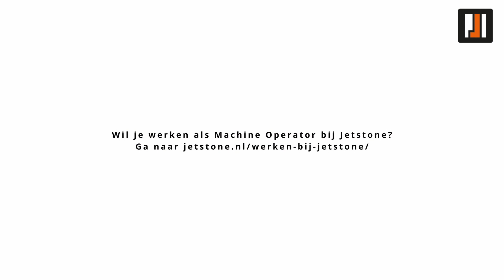Jetstone - Machine operator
Aan de slag als machine operator bij Jetstone? Ga naar